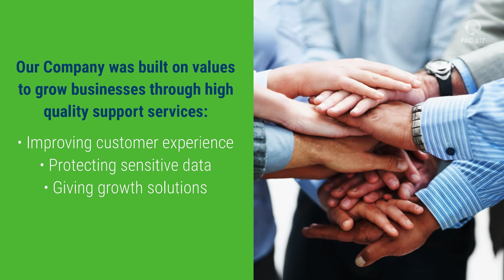Set Your Profitability Goals With Pac Biz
Pac Biz is here to help you scale your business with 24/7 agents, e-commerce support, and a whole lot more.